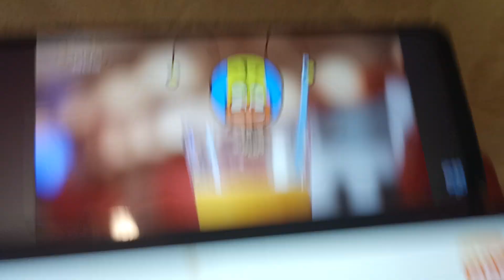Deko Boko Friends Characters